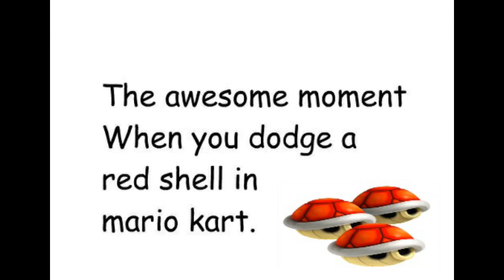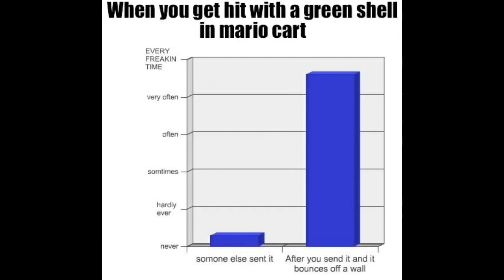Only True Mario Fans Will Find It Funny Part 2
Please, watch the video till the end and comment your thoughts.

Today, I present you Jokes and Memes Only True Mario Fans Will Understand.

Mario is one of the most prominent names in the video games industry, and so, understandably, quite a few of the memes that are popular today are offspring of the Mario franchise, coming from either of the many forms that the Italian plumber has appeared in- be it as a doctor, a go karting racer or in a normal platformer.

Compiled in this video are 50 of what we believe are the most hilarious Mario memes you will ever come across in the internet.

Thanks for reading the description up to here.